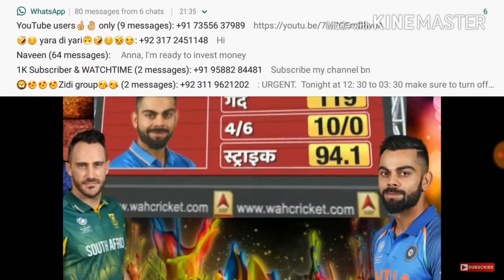India and South Africa first one day highlight.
India and  Sauth Africa  first one day highlight.  Indian won  this   match  easy way.  First kohli  is the  man of the  match.  He proof  again  that  he is  best in the world .  Technical guruji reaction/technical   guruji.